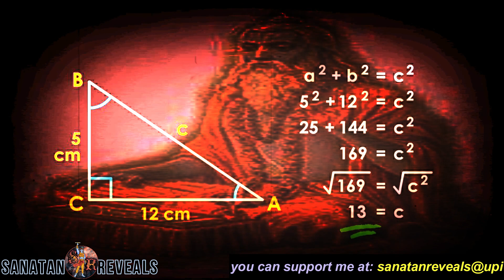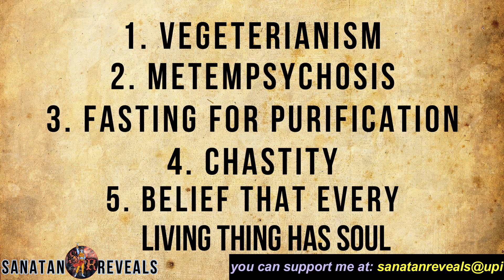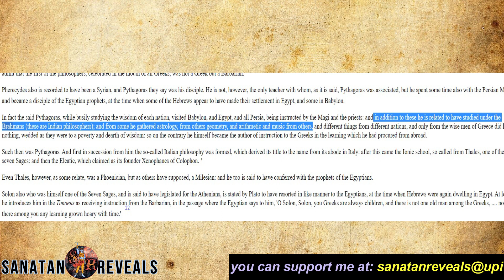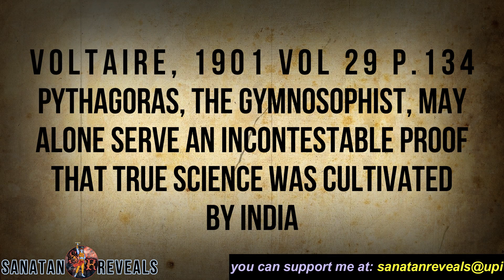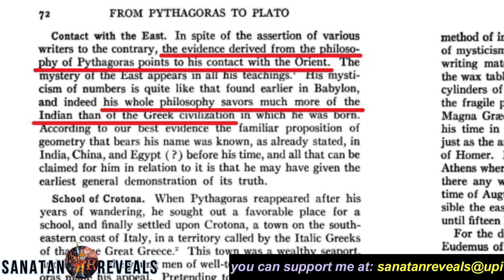Indians taught Pythagoras | interesting facts about ancient indian rishis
It is strange but true that Indians taught pythagoras. He learnt interesting facts about ancient indian rishis during his time in India. In this video you'll see proof of how he came to india and got influenced by sanatan dharma and learnt even mathematics from indian mathematicians. if you like my work, you can support me at: sanatanreveals@upi

indian mathematician and their contribution in maths, hinduism and science facts, interesting facts about ancient indian rishis, interesting facts about ancient indian scientists, bodhayan theorem, bodhayan theorem in hindi, indian mathematician and their contribution, pythagorean theorem truth, truth of pythagoras theorem, indian influence on pythagoras, sulbha sutra, indians taught pythagoras, pythagoras india visit, pythagoras indian mathematician

sanatanreveals@upi

  PIXABAY.COM
  Youtube.com